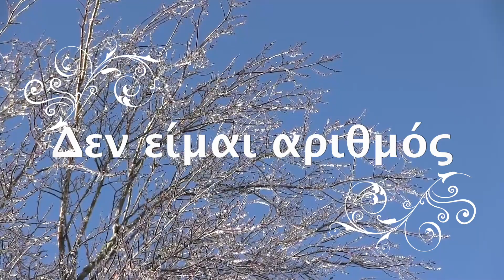GREEK SONG. DEMO. 1.215-63.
Δεν είμαι αριθμός.
Στίχοι του  ..  Ιωάννη Γιώρτση.
Μουσική του  ..  Πασχάλη Καραπουρτζίδη.
Ερμηνεία ..  Ευχαριστούμε πολύ τον Χριστόφορο Βαρθαλίτη, για την φιλική του συμμετοχή. Το τραγούδι είναι διαθέσιμο για καλλιτέχνες.